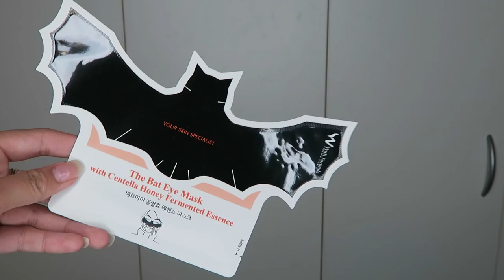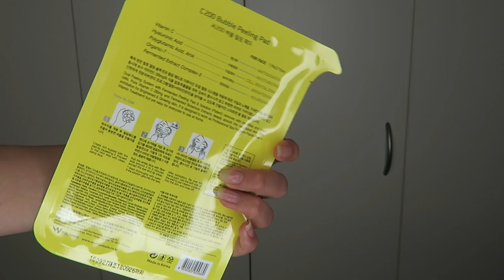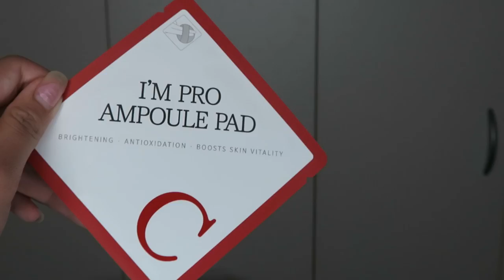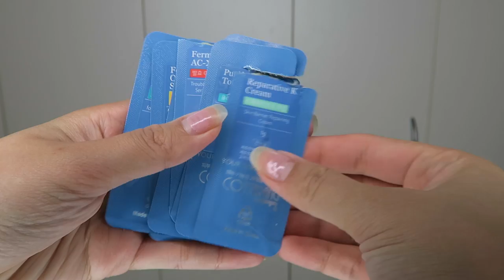BATMAN MASK?! BUBBLE PEELING PAD?! | Wish Formula SPECIAL kit review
oops.. I meant Wish Formula!

Hope you guys enjoyed this review!

Thankiux